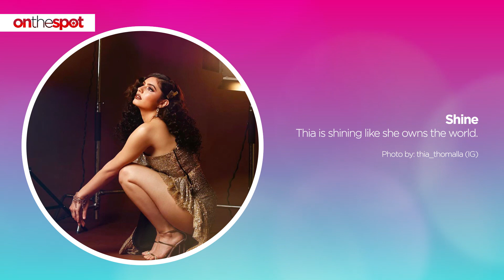On the Spot: Thia Thomalla's most breathtaking photos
Kapuso actress Thia Thomalla is the first Pinay to win Miss Eco International in 2018. Take a look at some of her prettiest photos in this video.